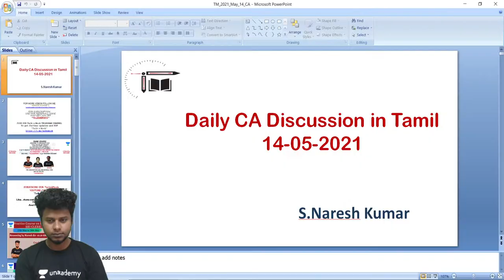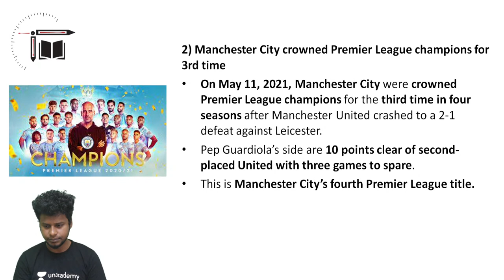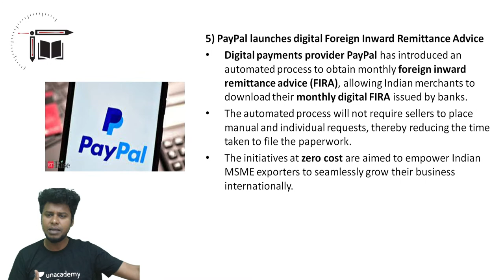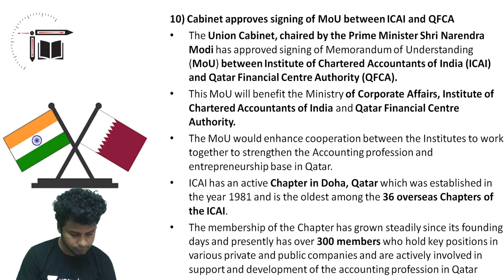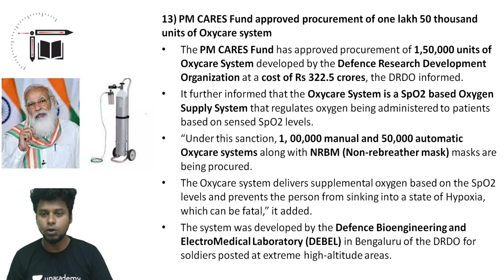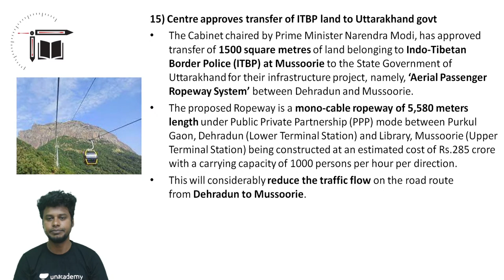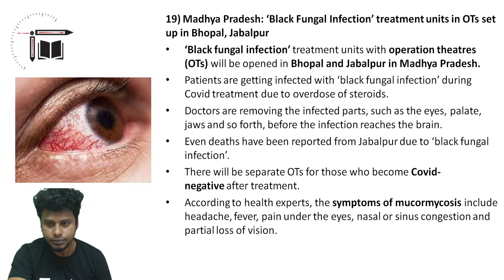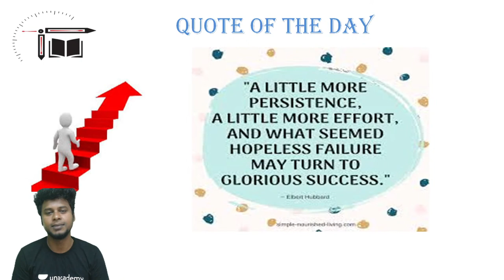Daily CA Live Discussion in Tamil | 14-05-2021 | Naresh kumar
Join the Combat on 16th May , 10:00 AM